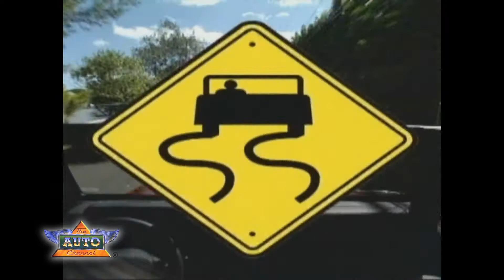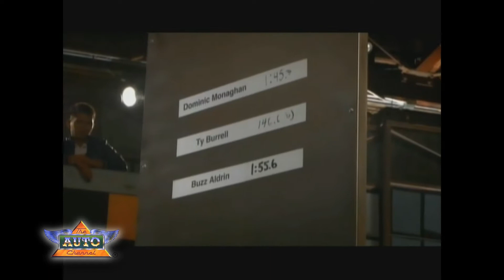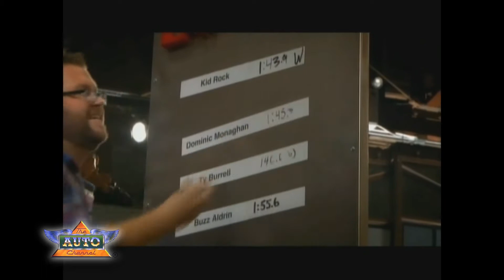Ohana Road TV - show #1102